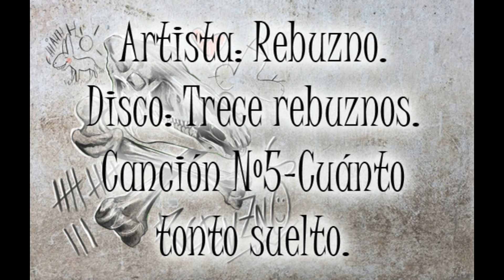REBUZNO - 5.CUÁNTO TONTO SUELTO (Trece Rebuznos).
CANCIÓN 5.
REBUZNO- CUÁNTO TONTO SUELTO (Trece rebuznos).
¡REBUZNÍZATE!

Y demás plataformas digitales:
Amazon Music, iTunes, SoundCloud, etc.